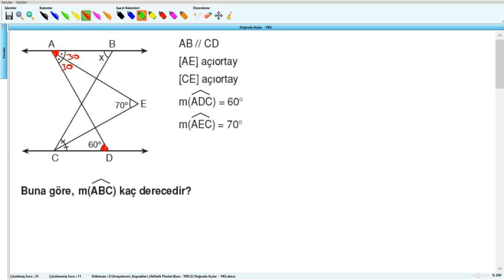GEOMETRİ DOĞRUDA AÇILAR BİR SORU BİR CEVAP 26